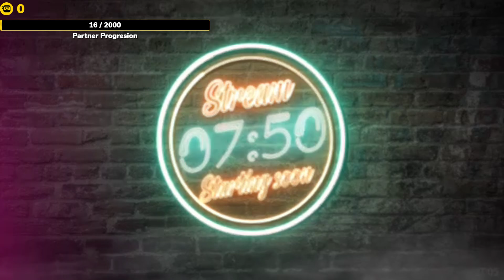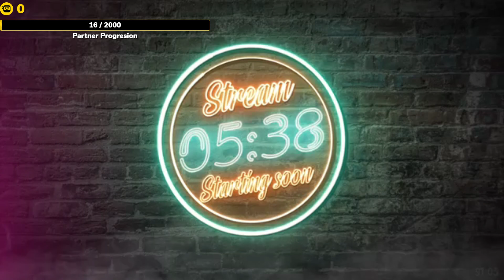TFT Epic Comeback - Void + Sourc combo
Stream VOD